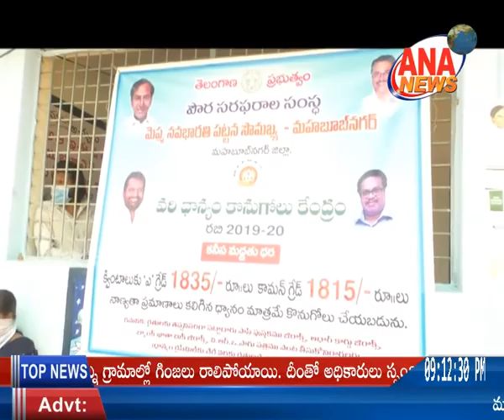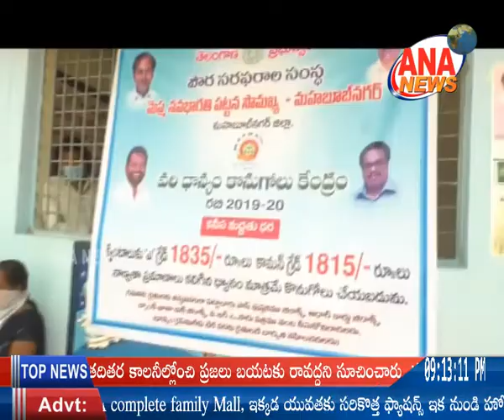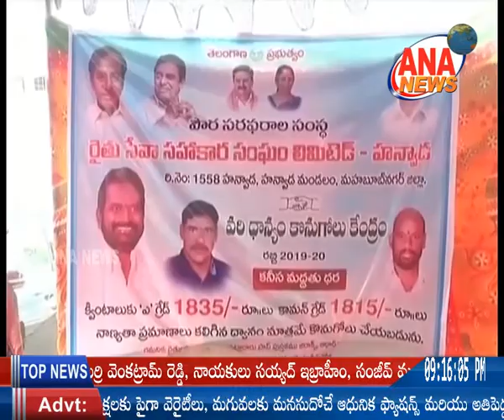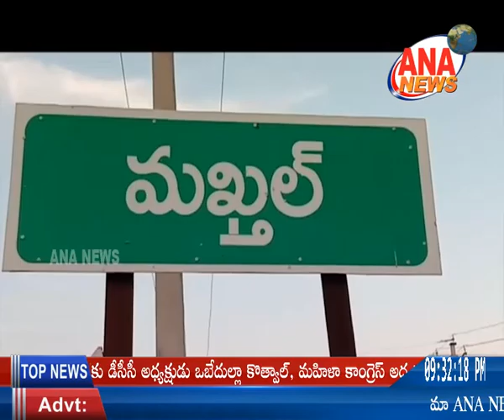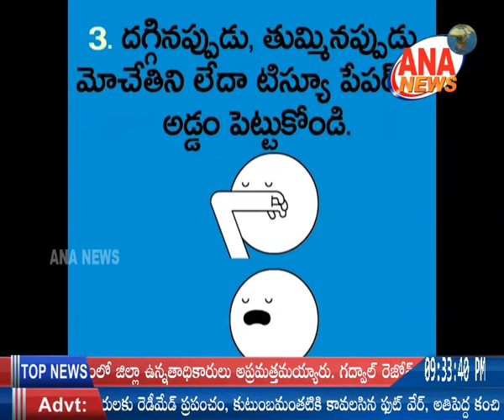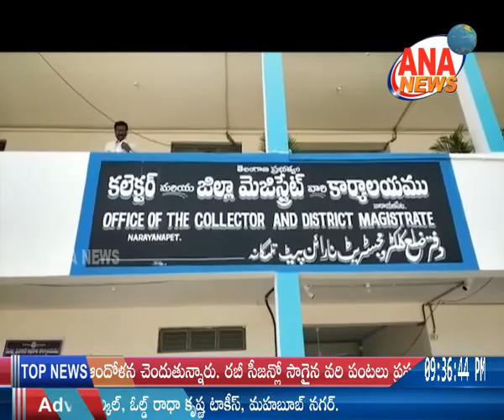ANA NEWS || MBNR || 09-04-2020 || URDU BULLETIN